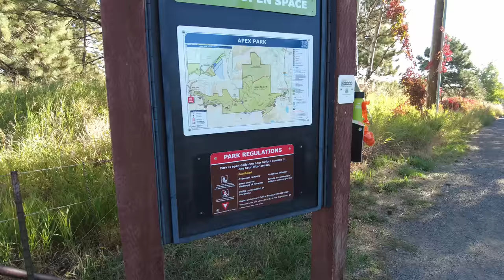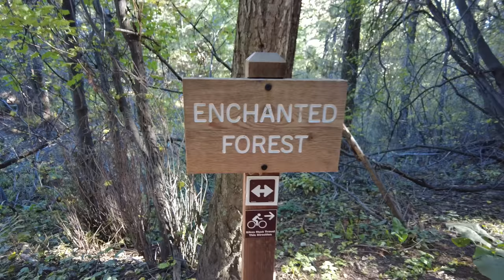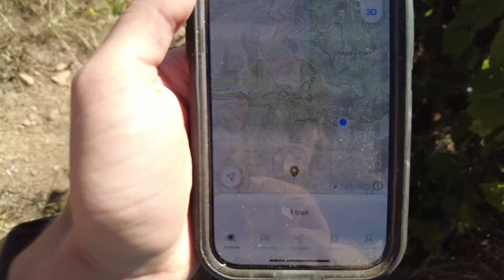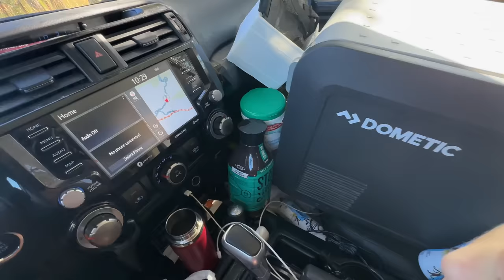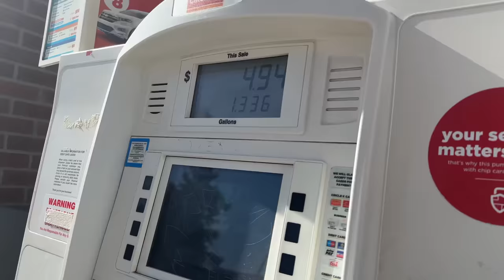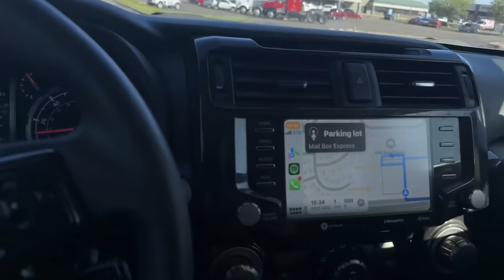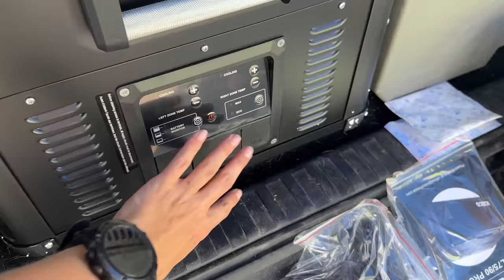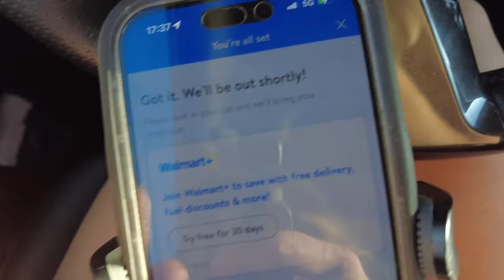NEW FRIDGE IN MY STEALTH 4RUNNER LIVING SETUP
Long overdue addition to the 4Runner! I could not be more excited to finally have a dual zone fridge/freezer.

AMAZON STOREFRONT (all things car camping)

Enjoy the videos and would like to send us a treat?